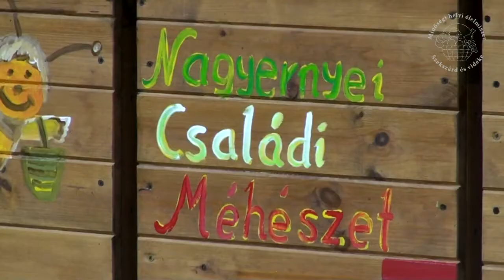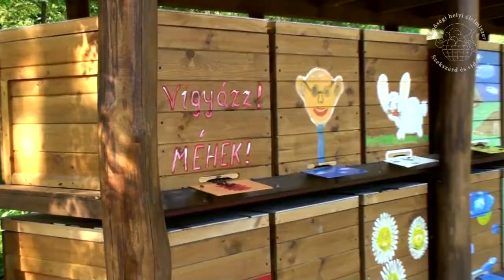Nagyernyei Attila, méhész, Szálka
Eco-Sensus termelői adatbázis